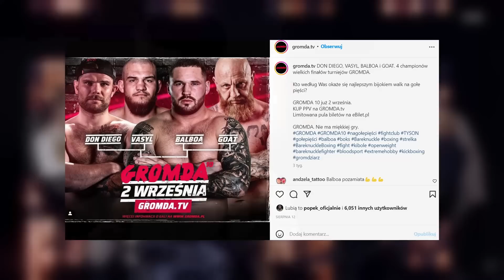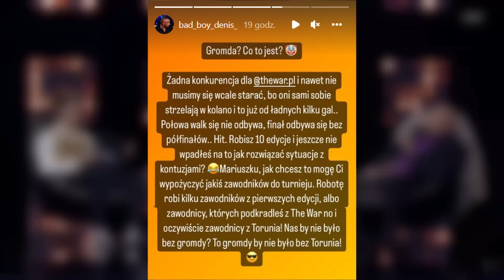POWAŻNE ZARZUTY W STRONE MURAŃSKIEGO (DENIS, LINKIEWICZ, GROMDA, DON DIEGO, LIL MASTI, FAME MMA)